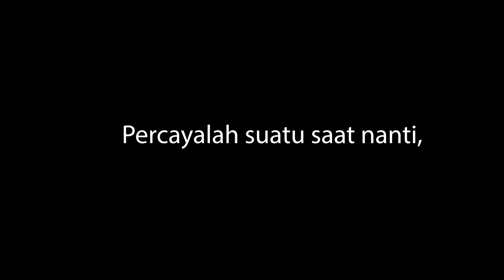Pesan dari kami, untukmu Pejuang UTBK 2021